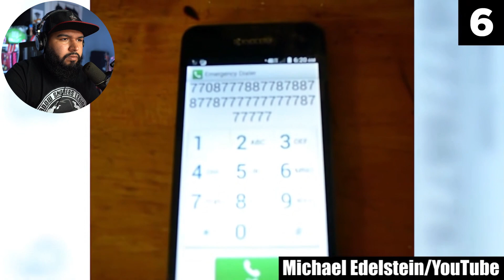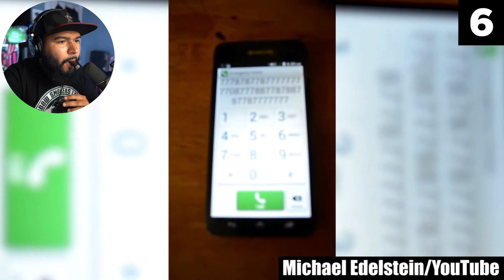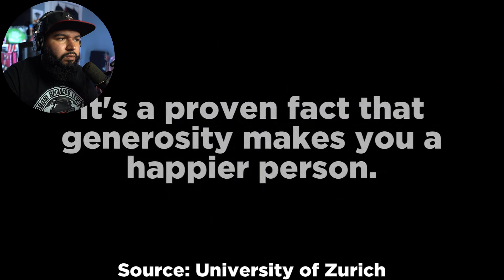12 Scariest Encounters Made By YouTubers | @chills REACTION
4D Gaming Code SENPAPI for 10%

CHANNEL SUPPORTERS:
YouTube Members:
Student:
Crusader